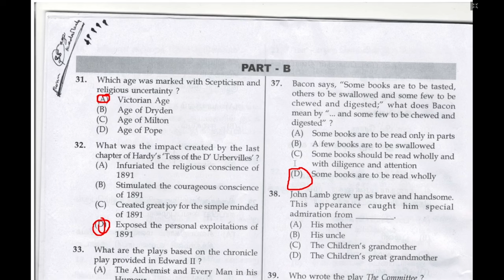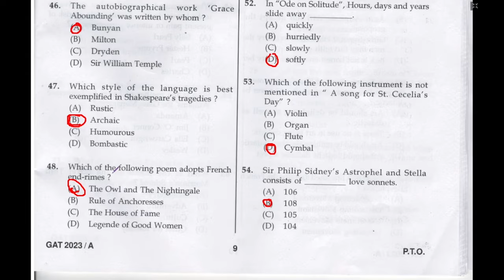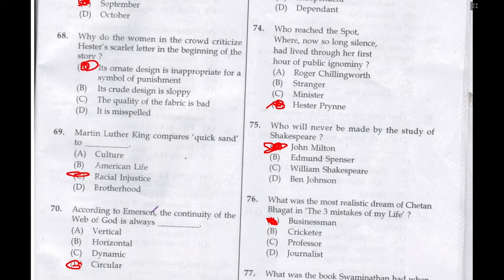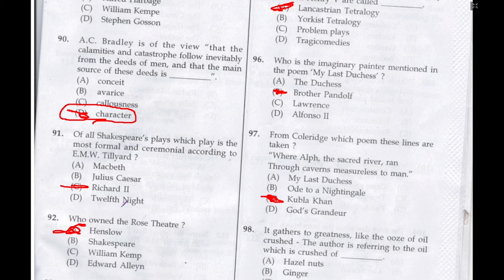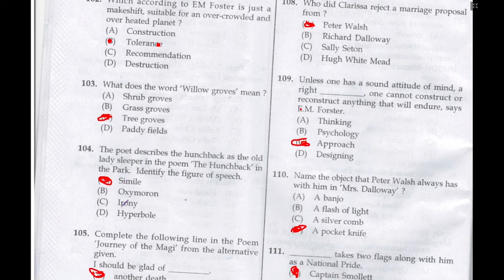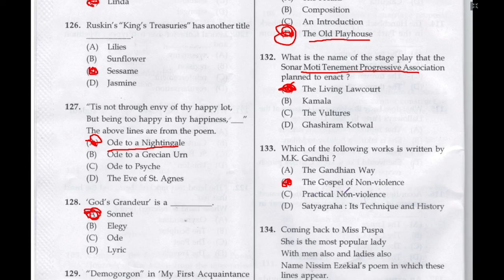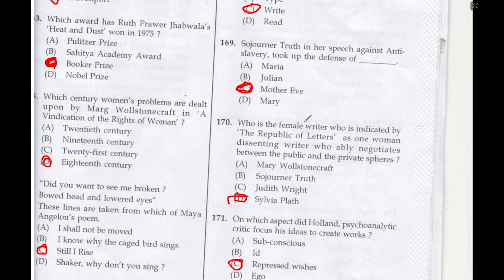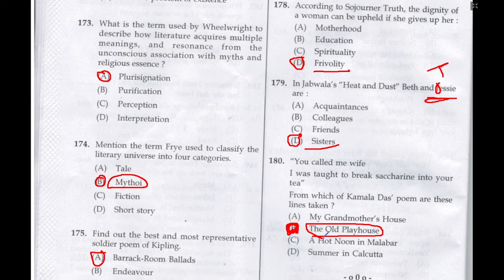UG-TRB | ENGLISH | ANSWER KEY | Suresh IAS Academy